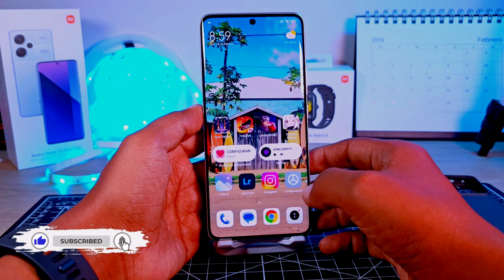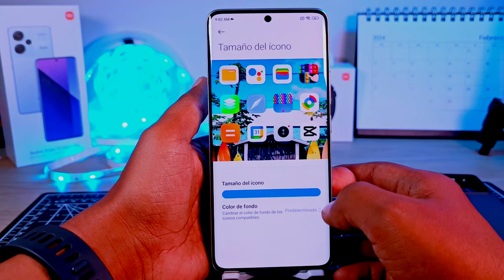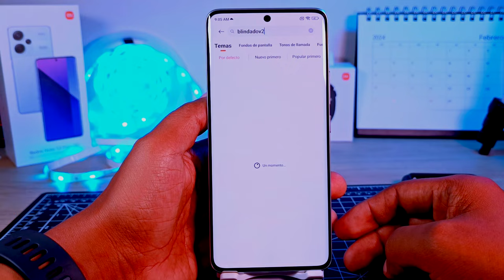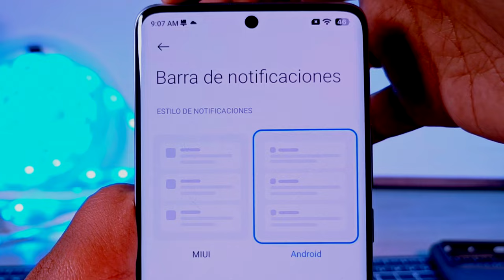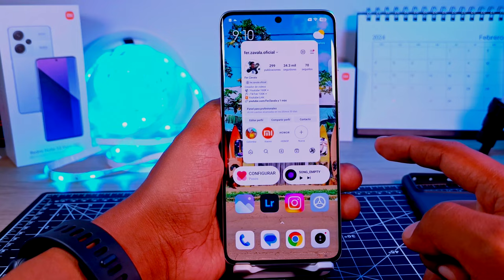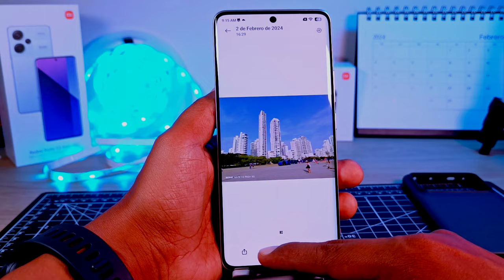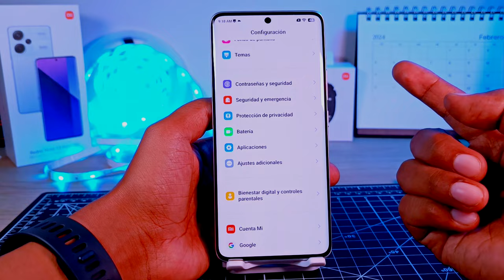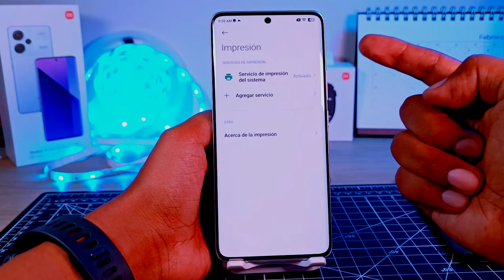Redmi Note 13 Pro+ 13 Trucos que DEBES Conocer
Tenemos al Redmi Note 13 Pro+ 5G en el Canal y hoy hacemos unos Trucos que te van a ayudar muchísimo a sacarle el máximo provechos a tu Redmi Note 13 Pro+ 5G
si conoces algún otro tip o truco te leo en los comentarios.